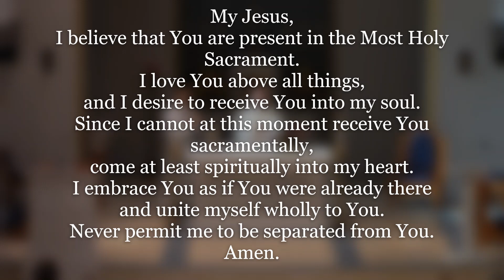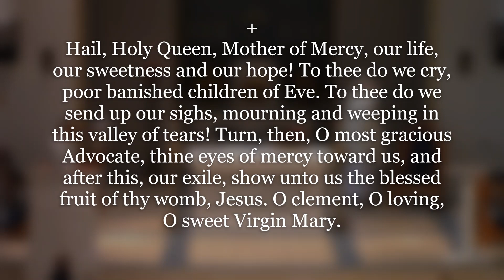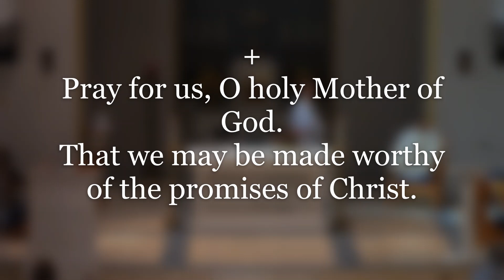Mass of Monday of the Twentieth Week in Ordinary Time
or text “lepanto” to 84576

Food Donations can be dropped off in the donation bins inside the church and outside the parish center.
Sunday collection can be dropped off in rectory mailbox or via online giving